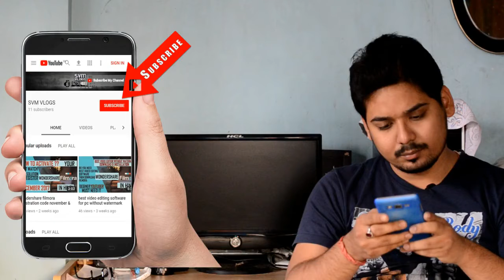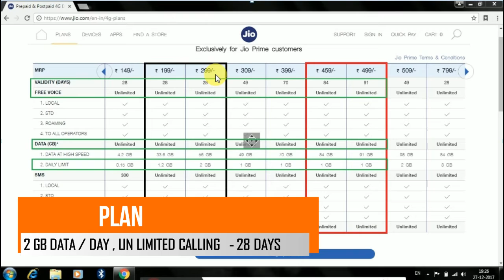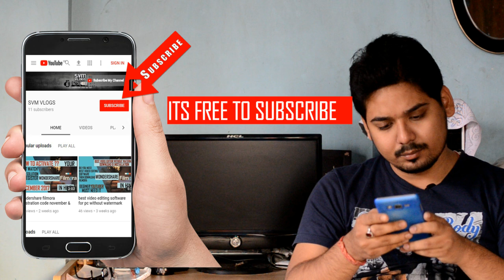Jio launches 2018 Happy New Year tariff plans with daily 2 gb data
Hi Friends, Jio has launched Pre-2018 Happy New Year Traffic Plan, So with Out wasting any time
lets check out the plan's.

Let's try to get this video too 1,000 likes for more Videos!
channel and dont forget to turn your notifications on!!
jio online recharge 399
reliance jio 4g sim
jio recharge 399
jio plans after 3 months
jio prime plans

About my channel:- ♥SVM VLOGS ♥

♥Hi Friends Wlecome to my channel. Please Subscribe my channel, also like share comment in my video.I don't have much gadgets to give you 100% best quality video but yes i can give you daily atleast 1 video with good content.Hope you like my channel.

♥We post Hindi-Bengali Videos on Unboxing - Reviewing electronic gadgets , Training tutorials on Computer courses i.e Hardware & Networking | Computer Basics | Tally etc. Also share my experiences about my Trips, making Vlogs on my trips and much more .

♥ Don't forget to watch our next video

♥To get quick notifications about new post